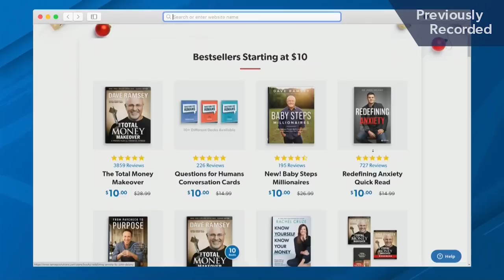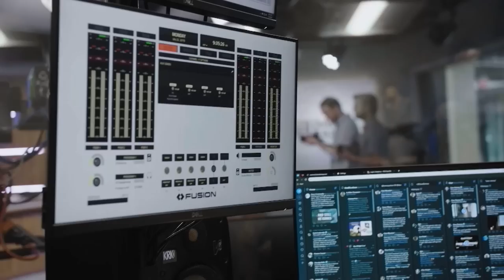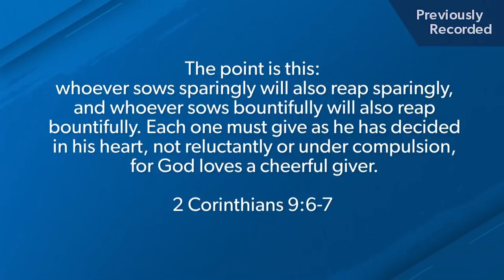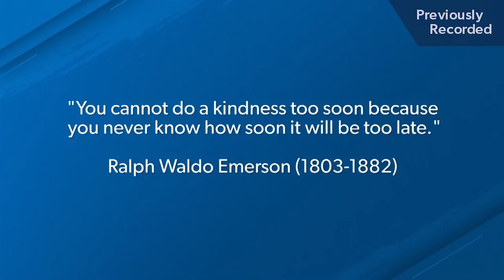The Ramsey Show (Replay of the 2022 Annual Giving Show)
The Ramsey Show (Replay) for December 26, 2022